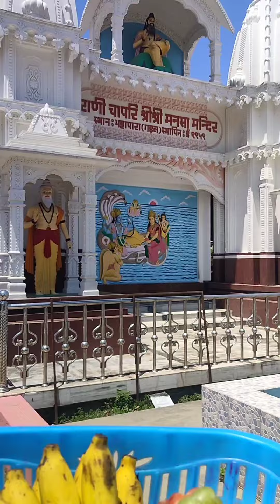এটা ধুনীয়া মন্দিৰ দৰ্শন কৰিলো🙏❤️ ক'ত আছে এই মন্দিৰটো জানিবলৈ ভিডিঅটো চাওঁক/ মাঁ মনসাঁ / জয় মাঁ মনসাঁ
জয় মাঁ মনসাঁ
দক্ষিণ কাপৰূপত অৱস্থিত এই মন্দিৰ
 মাঁ মনসাঁ